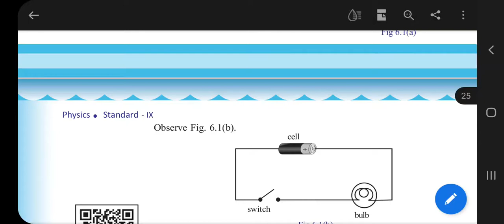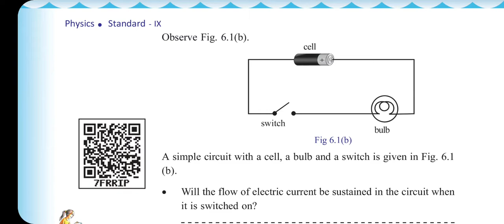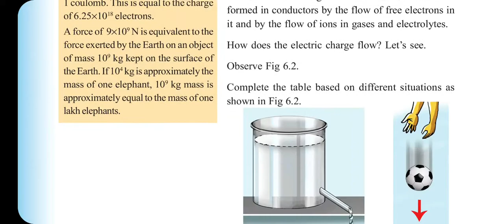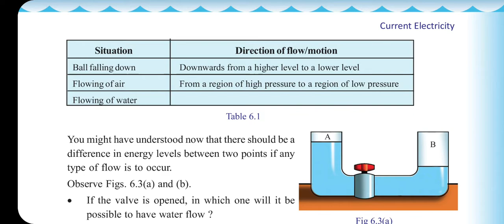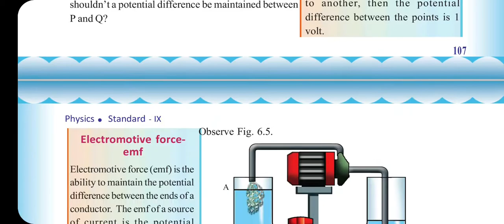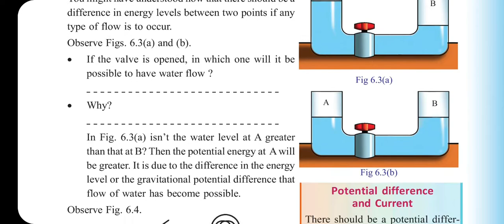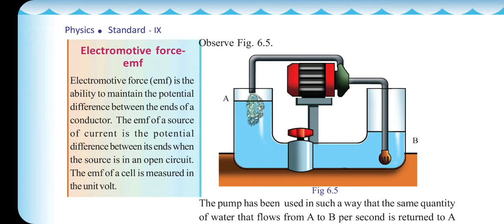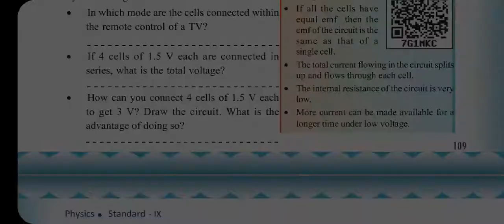class 9 potential difference